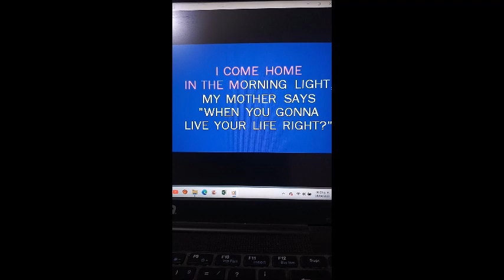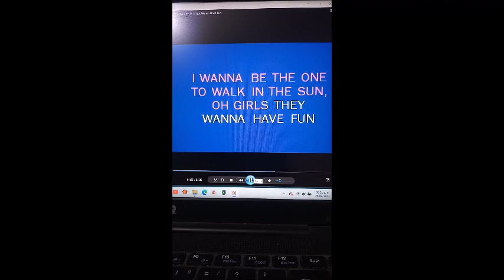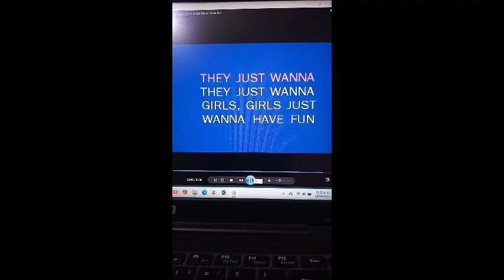CYNDI LAUPER THE GIRLS JUST WANNA HAVE FUN by Salvador Arguell